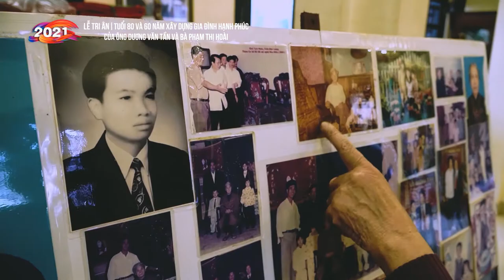[MV] Công Cha Nghĩa Mẹ Ơn Thầy - NSƯT Đình Cương | Mừng thọ ông Tần bà Hoài La Xuyên tuổi 80